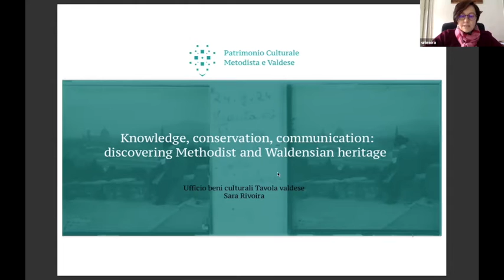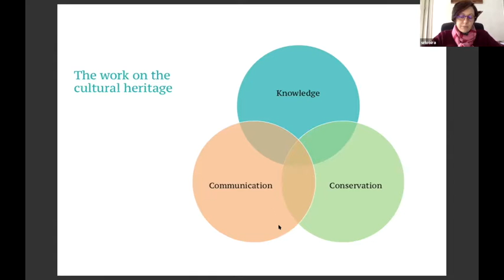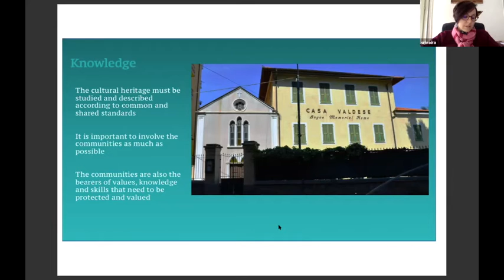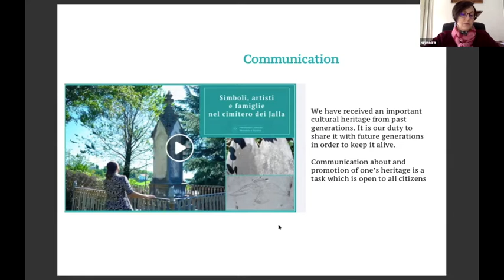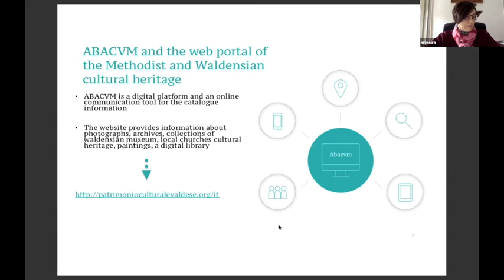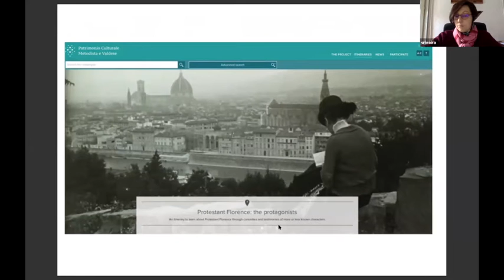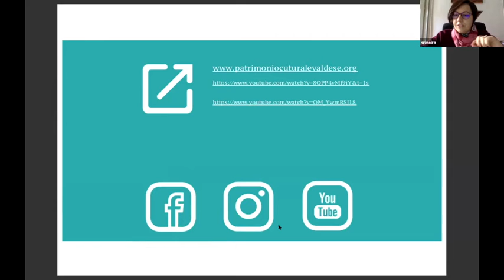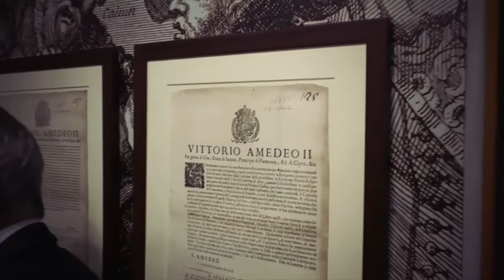Waldensian Away Day 2021 #6 - Sara Rivoira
In 2021 the annual away day of the English Committee of the Waldensian Church Missions was held online via zoom. Although we were sad not to be meeting in person we were excited to have the opportunity to open the event to a wider audience AND to bring in an impressive range of contributors including directly from Italy.

In this 6th and final part of the event, Sara Rivoira spoke about Patrimonio Valdese and the cultural heritage projects she organises throughout Italy.